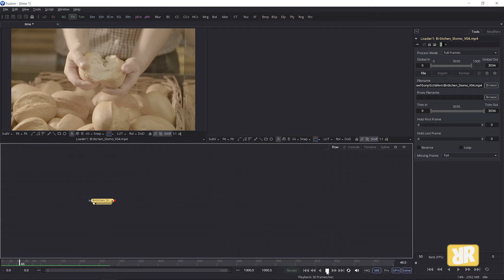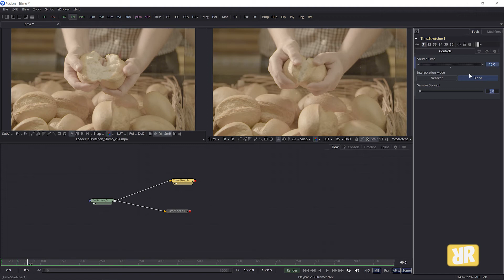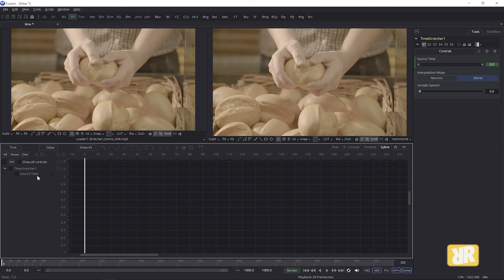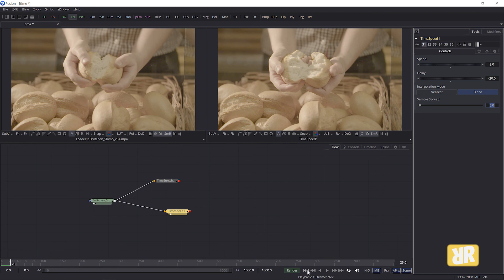Fusion Minis #042 - Time Speed & Stretch [ENG]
Fusion Minis #042 - Time Speed & Stretch

Here's another Fusion Mini for you people. It's about how to use the Time speed and Time Stretch Nodes.
With these two nodes you can create timelapse and slow motion effects in Fusion with ease.

Thank you very, very much for watching!!!